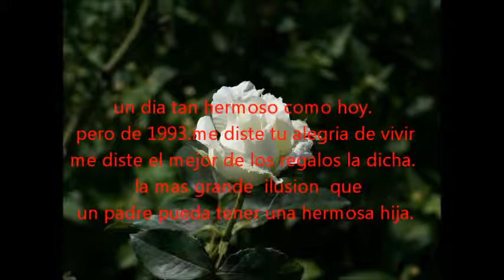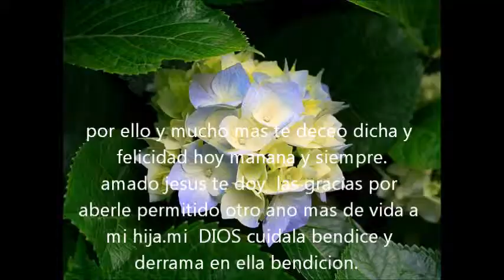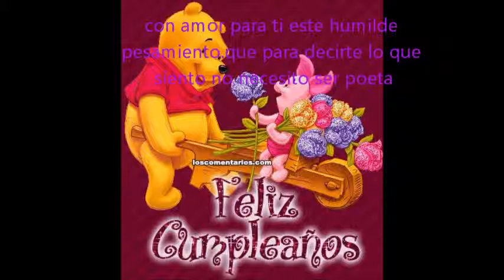PENSAMIENTO PARA MI HJA {en sus 19 septiembre}